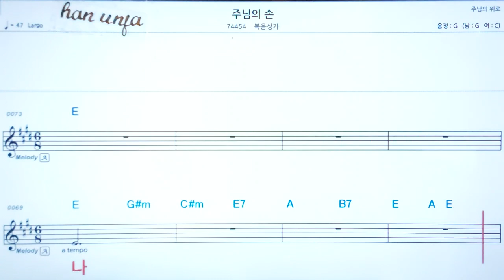💖주님의 손/복음성가 ✌ 악보, 코드, ,,Karaoke*카라오케 반주